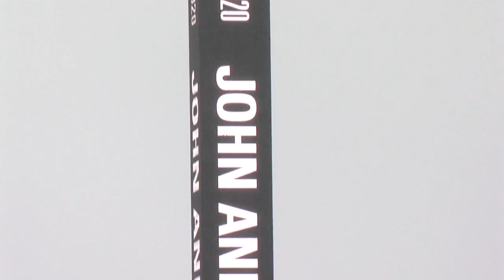John Andretti's final lap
John Andretti, who was laid to rest Thursday, took a final lap around the Indianapolis Motor Speedway. Andretti died Feb. 6 following a three-year fight wit colon cancer.